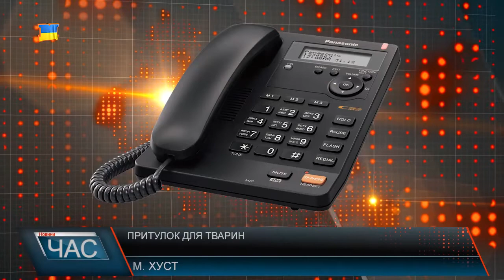Розвиток сільського туризму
Проблема безпритульних чотирилапих у Хусті актуальна вже не перший рік, як в принципі й у інших містах Закарпаття. Вихід знайшли ще 5 років тому, проте до завершального етапу – наявності притулків для тварин у всіх районних центрах краю – досі далеко. Що стосується Хуста, то тут ще кілька років тому всі документи для цього були готові та й земельна ділянка, де розмістять «новий дім» для безпритульних тварин в наявності.Розпочався 2018 –й рік, однак «віз і досі там». Переробити проектно – кошторисну документацію на будівництво вже компактного прихистку для тварин вирішила міська рада ще торік, коли хустяни знову порушили питання бродячих собак.Тоді ж депутати й заклали кошти до міської казни на виготовлення нових документів. Мова про виділення 45-ти тисяч гривень, аби таки зрушити питання з мертвої точки. Земельна ділянка, площею 0,2 га, досі лишається за притулком.Знаходиться вона неподалік об’їзної, до неї веде ґрунтова дорога. Міський голова каже: державний акт на землю теж є. Тож і це питання вирішено.Лишається одне: відшукати кошти вже на реалізацію проекту: на будівництво притулку та його утримання. Звичайно, волонтери у будь-якому випадку підключаться і допоможуть утримувати тварин у притулку. Однак це згодом. Наразі ж на часі його будівництво. Та чи з відкриттям притулку для безпритульних тварин таки поменшає на вулицях друзів наших найменших?